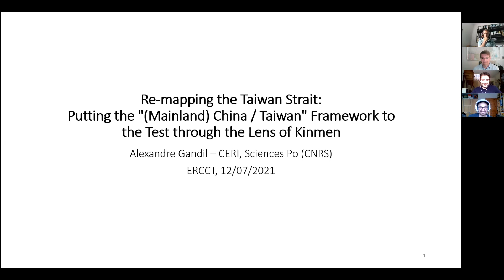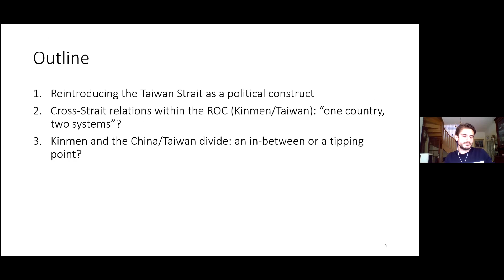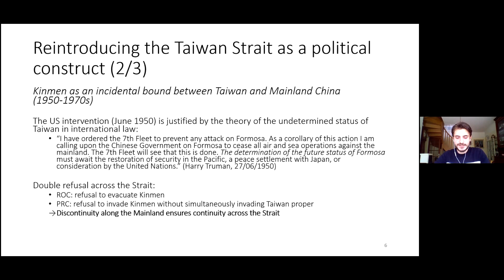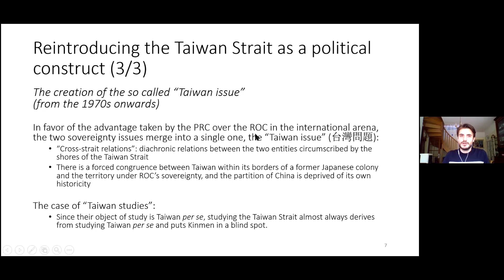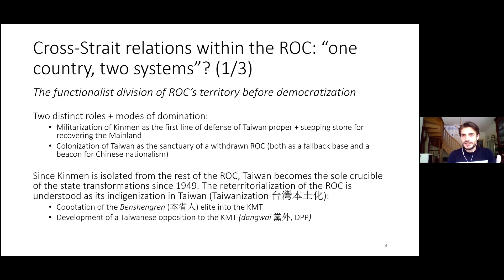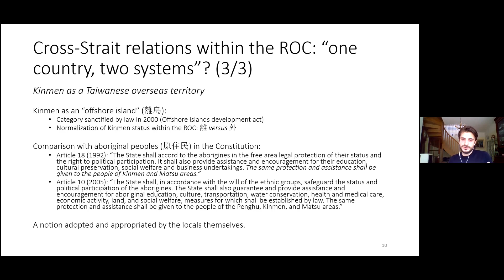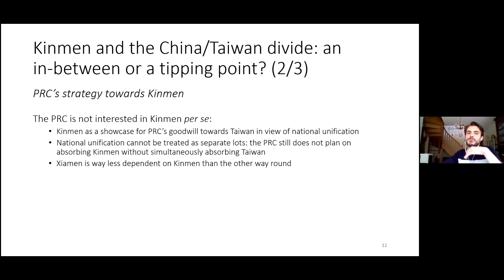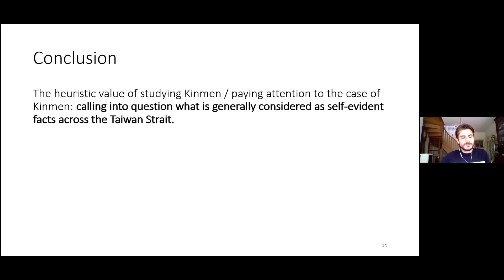2021.07.12 GANDIL Alexandre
Alexandre Gandil, Ph.D. Candidate, Centre for International Studies CERI at Sciences Po:
Re-mapping the Taiwan Strait: Putting the "(Mainland) China / Taiwan" Framework to the Test Through the Lens of Kinmen